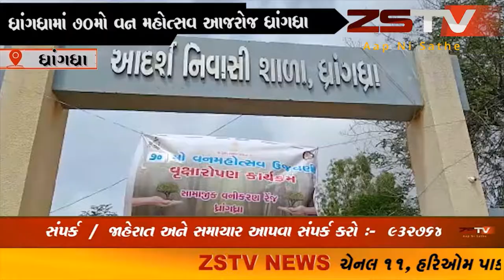ધ્રાંગધ્રામાં 70મો વન આજરોજ ધ્રાંગધ્રા આદર્શ નિવાસી શાળામાં મહોત્સવ યોજાયો